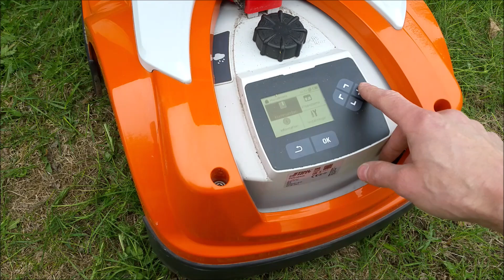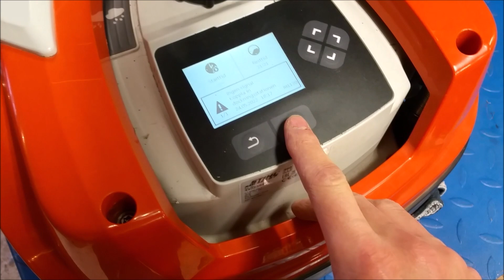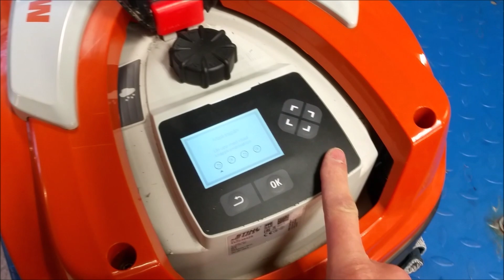STIHL IMOW rmi 422 p. Byter kniv, efter att jag kollat och jämfört den gamla och den nya kniven.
Hej och välkommen till DDs garage.
Tack till alla er som följer min kanal 👍